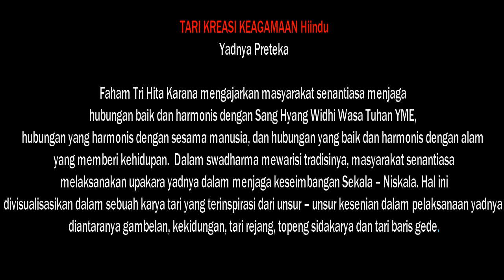Tari Kreasi Keagamaan, Festival Seni Keagamaan Hindu 2019